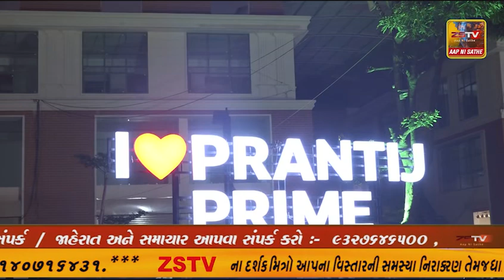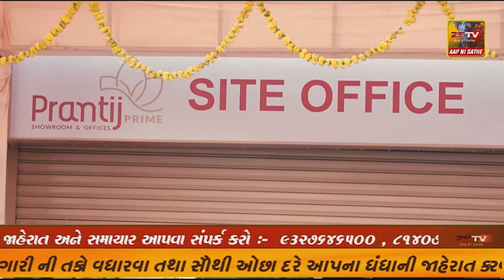પ્રાંતિજ ખાતે કોગ્રેસ દ્રારા રોડ વચ્ચોવચ પડેલ ખાડાઓ મા વુક્ષ ના ડાળા ચોપી છાજીયા લઈ વિરોધ કર્યો